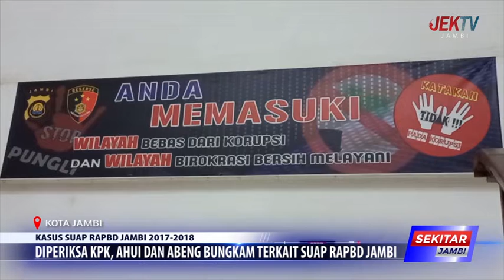DIPERIKSA KPK, AHUI DAN ABENG BUNGKAM TERKAIT SUAP RAPBD JAMBI